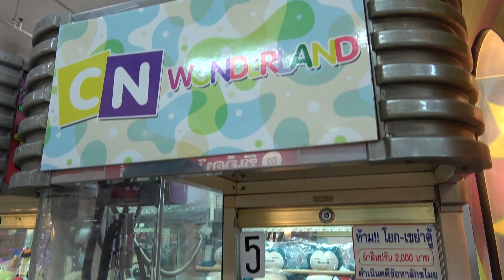คีบตุ๊กตา ตู้รุ่นเก่าแบบคนได้ โคตรสนุก!!-พี่วาฬ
เห็นร้านใหม่ๆ ตอนนี้ตู้คีบเป็นรุ่นใหม่กันหมดแล้ว พี่วาฬเลยพาน้องๆไปดูตู้คีบตุ๊กตารุ่นเก่าบ้าง แต่ตุ๊กตาในตู้ไม่เก่านะ เป็นลิขสิทธิ์แท้ทั้งหมด คือดีงาม คนตุ๊กตาได้ด้วย น้องๆว่าพี่วาฬตะได้ตุ๊กตากี่ตัวกันนะ
แฟนเพจ.: Whale Tube